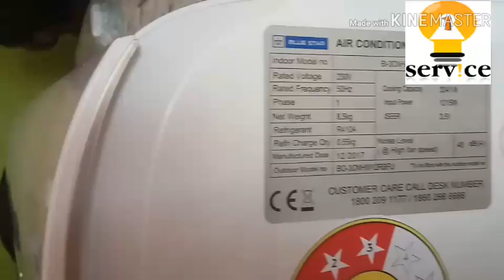how to installation split ac bluestar split AC installation ac installation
splitacinstallation acrepair acservice bluestarACinstallation Service your AC at home with A1 Service expert guidance. Manage and Maintain your AC yourself.